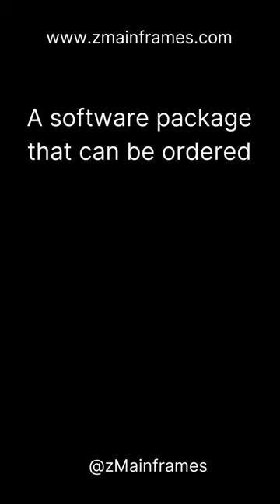Mainframe Glossary 81: Licensed Program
A software package that can be ordered from the program libraries, such as IBM Software Distribution (ISMD). IMS and CICS are examples of licensed programs.